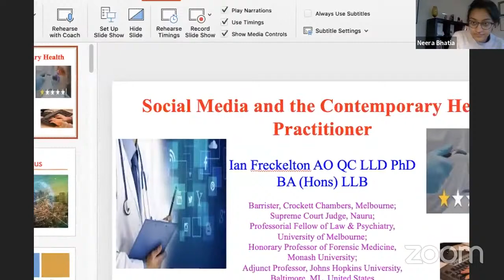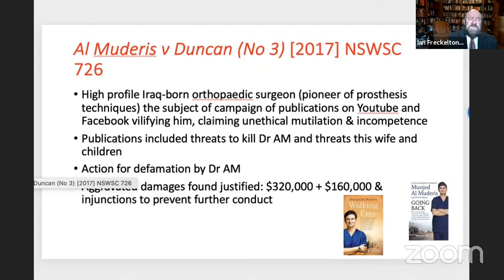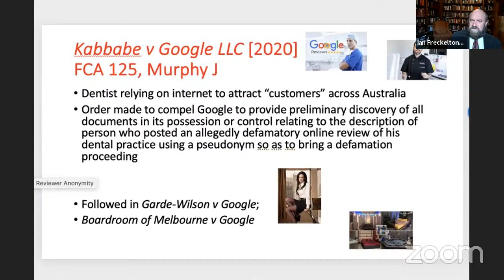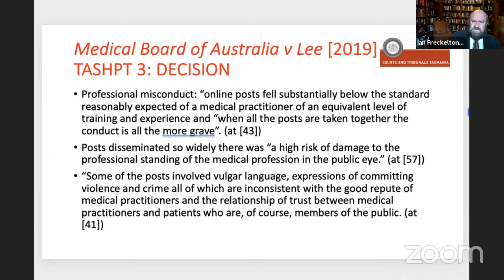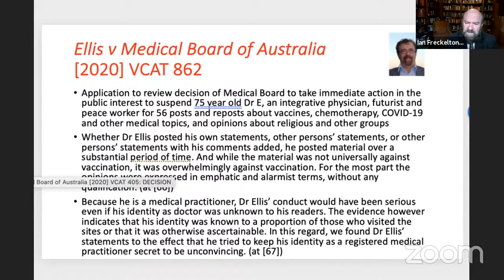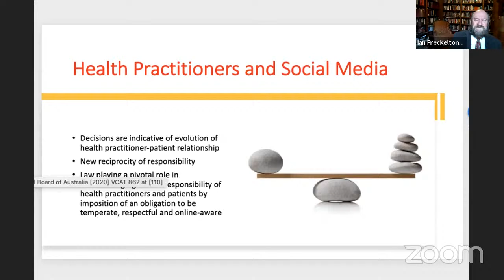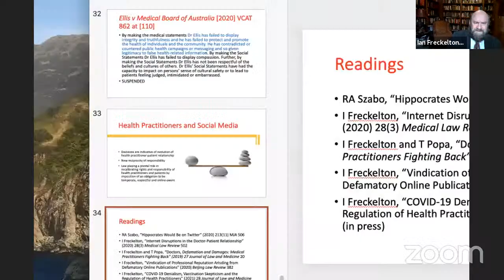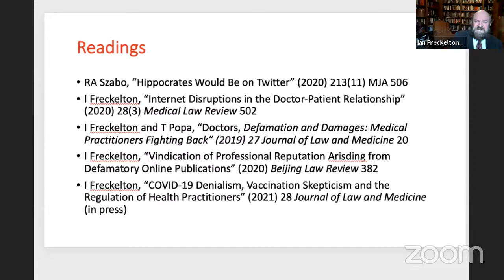SSN Seminar: 'Social Media and the Contemporary Health Practitioner' with Prof Ian Freckelton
Please join us for the 'Healthy Futures' seminar series hosted by the Deakin Science and Society Network (SSN). You can join the conversation on Twitter by following us at @SSNDeakin and using the hashtags SSNseminar HealthyFutures.

Title:

Social Media and the Contemporary Health Practitioner

Abstract:

Modern health practitioners, especially doctors, dentists and chiropractors, utilise social media for many professional and personal purposes. Patients utilise the Internet to research their health practitioners and their health conditions and they can use social media to communicate and rate and commentate upon the treatment they have received. This utilisation of various forms of media has given rise to attempts at guidance by health regulatory boards, disciplinary decisions by health tribunals and decisions by courts in relation to matters such as defamation. All of these legal responses illustrate the perils of intemperate expostulation that may reach large numbers of people and leave on ongoing digital footprint. This paper reflects on the effects that such matters are having on health practitioner - patient relationships and expectations.

About the speaker:

Ian Freckelton is a Queen’s Counsel in full-time practice as a barrister throughout Australia. He is also a Judge of the Supreme Court of Nauru and a Professorial Fellow of Law and Psychiatry at the University of Melbourne. He is a member of the Victorian Bar Council and of the Coronial Council of Victoria and has been a Commissioner at the Victorian Law Reform Commission, a President of the Australian and New Zealand Association of Psychiatry, Psychology and Law, and a member of many statutory tribunals. He is a Member of the Victorian Bar Council and the Coronial Council of Victoria. Professor Freckelton is a Fellow of the Australian Academy of Law, the Australian Academy of the Social Sciences and of the Australasian College of Legal Medicine, as well as the Editor of the Journal of Law and Medicine and the founding Editor of Psychiatry, Psychology and Law. He is the author of more than 40 books and over 600 articles and chapters of books. In June 2021 Professor Freckelton was appointed an Officer (AO) of the Order of Australia for “distinguished service to the law, and to the legal profession, across fields including health, medicine and technology.”

About the discussant:

A/Professor Marie Bismark is a medical practitioner, health law academic, and company director. She heads the Law and Public Health Unit at the University of Melbourne where her research explores the intersection between health practitioner wellbeing and patient safety. Her research has been published in leading peer review journals and has influenced regulatory policy in Australia and internationally. In addition to her academic role, Dr Bismark works as a psychiatry registrar with North Western Mental Health, and serves a a board member of The Royal Women’s Hospital, GMHBA health insurance, and Summerset retirement villages. Dr Bismark has previously completed a Harkness Fellowship at Harvard University and is the recipient of an NHMRC Investigator Grant. She holds degrees in law, medicine, public health, bioethics, and psychiatry. In 2019, Dr Bismark was named as one of the Australian Financial Review’s 100 Women of Influence.